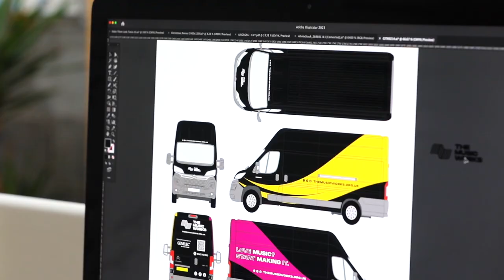Blue Sky Signs - Music Works Van graphics - mobile recording studio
We wrapped the new van for The Music Works' mobile recording studio. This was a white van to start with and we completely wrapped in satin black and then added gloss contour cut vinyl to accentuate the logo and branding. We chose vibrant colours to help grab attention while out on the road and make it easily recognisable as part of the Music Works. The spec and finish on this had to be top quality and showcase what they do and the quality of equipment inside.